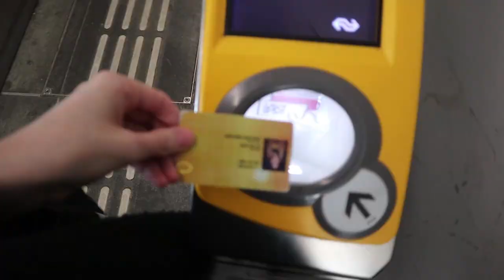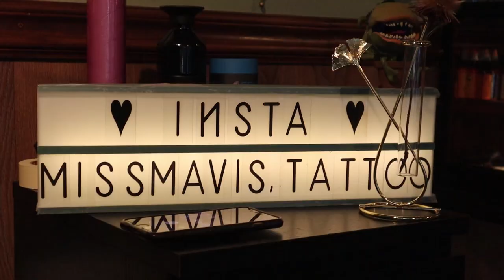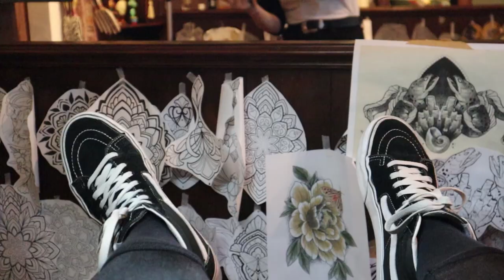Finishing my sternum tattoo | Vlog #77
3 TATTOOS IN 1 SESSION

Last week we finished my sternum/stomach tattoo and I'm SO happy with it! I absolutely love this piece inspired by Disney's Ursula and my love for the underwater world & scuba diving 🖤 Because we had some time left we also continued on my arm sleeve and did a smaller ornamental tattoo on my thumb. Enjoy watching! :)

🤩 Special thanks to my patrons: Hamish Clark, Chris Calton,  Ignacio Pérez, Miguel Guillen and Do Heijmans.